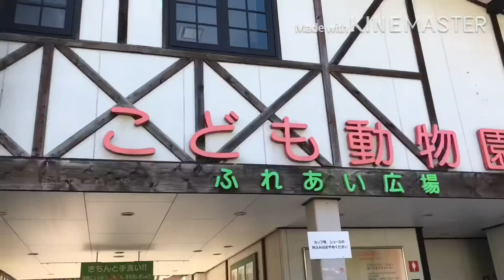VLOG JAPAO - Um pouco do nosso Domingo no Zoológico 🦁🐨🐧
Vlog no Zoologico de Higashiyama